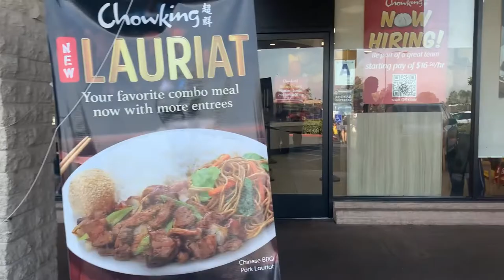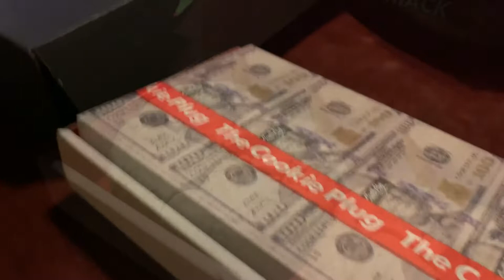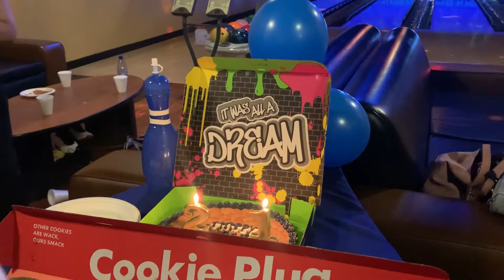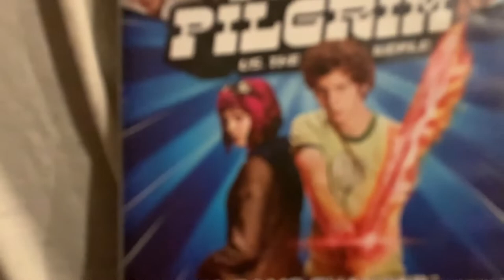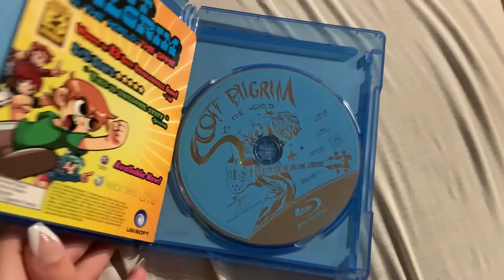Senior Vlogs Week 7: Reese Russo